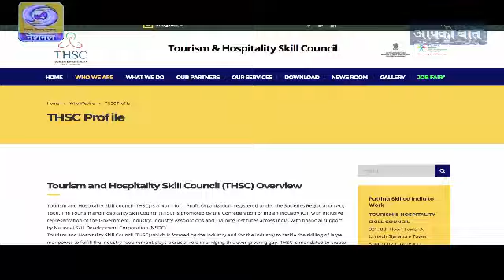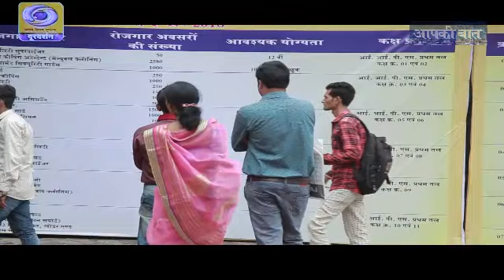THSC organised job fair to provide benefit to the skilled youth | Deepraj Rana | Aap Ki Baat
Tourism & Hospitality Skill Council providing job opportunities to their skilled youth with the help of job fair.